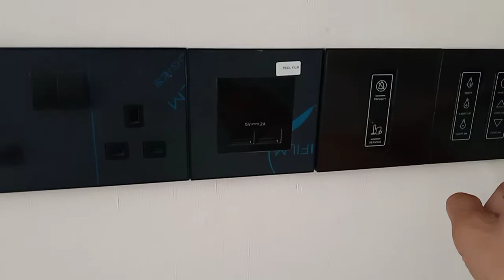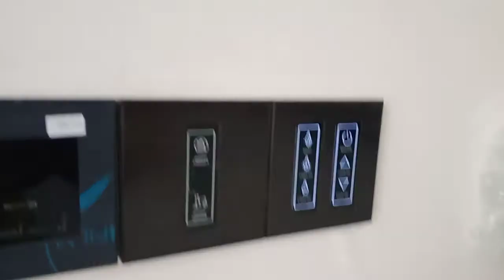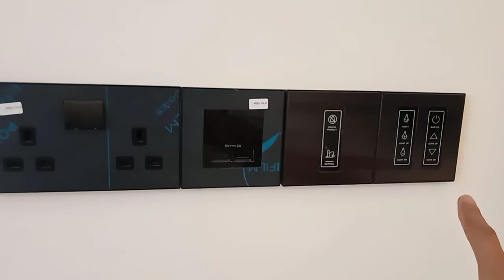Conduct initial Testing for lights in 14th floor level